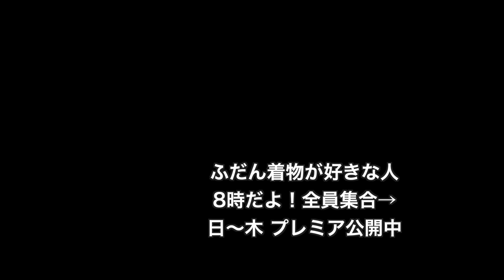リクエストにお応えして、着物の収納をお見せします。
1/21㈮こんにちは！

今日も〜、ゆき〜💦冬だもん。

寒いって言っても昔より寒くない。

うちの中は温かいので、有り難いことです😍💓

昨日っから生理になってるんですが、昨日やたら眠くて（笑）

でも、夕飯ガチで作らないとストック無くて。

買い出しして粕汁と煮物って作ったら、やっぱりあんまり眠くて考えれなかったんでしょうねー…２日分の量を軽く作ってました（笑）

作らないか、作りすぎるかしか選択肢が無いタイプ。

よって、今日は夕飯作らなくて良い〜🎶

昨日の私ありがとー🤭🎶

で、半衿とか付けたいなー。

でも生理でダルいなー。

なので、木綿着物です。

会津木綿の桜餅ちゃんに、保多織の長襦袢。

あったかくて、姿勢も悪くならない楽な組み合わせです。

半衿には、喜多屋商店さんからお年賀で頂いた手ぬぐい半衿。

重ね七宝文様。

青と緑の爽やかな衿元になりました。

喜多屋商店さん、ありがとうございます🙏💕

どんよりした空しか見てないから、気持ちが軽くなる色ですわ💓

古今堂さんの玉ねぎ染め紬半幅帯に、もたはんさんの緑の日々紐。

それに、ち江すさんの帯留めを合わせました。

足袋は、ゑびす足袋さんのフワモコ足袋の紫。

かんざしは、肉球付きのつまみ細工かんざし。

八掛で作った辛子色のシュシュは、帯に合わせて選びました。

そして、お六櫛💓

毎日髪をといでると、頭皮もリラックスできて、頭の筋膜の緊張がほぐれます。

ひどい首コリ・肩こりも、柔軟体操で伸ばせるようになってきました。

胃が弱すぎて、痛み止めが若い頃から飲めなくなって、針やお灸、ヨガなどで体調管理をするしかなくて…

でもそれが良かったのかなって今は思います。

コツコツ体調管理してますわ。

今日の動画は、リクエストにお応えして、また着物の収納をお見せしてます。

着物暮しの収納ってどうなってんだ？って思ってる方も居るでしょうし、これも何度かお見せしてますが、リクエストあったのでまたお伝えしてます。

私の場合は、珍しいと思うんです。

持ち家を建てる前に着物暮しをしてて、こんな収納にしたいって形がはっきりしていました。

なので、家を建てる時に、「こんな収納にしたい」を作ってもらいました。

代用品として、メタルラックが使えると思います。

詳しくは、配信をご覧いただけたら嬉しいです。

それでは。